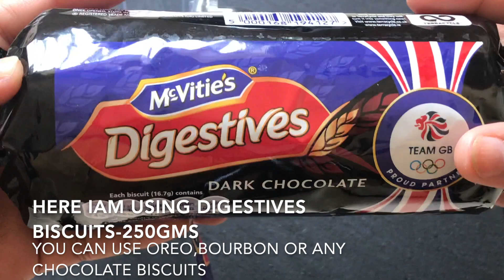3 ingredient CHOCOLATE CAKE|lockdown- Birthday cake|NOoven, egg, maida,butter|ఒవెన్ లేకు౦డా కేక్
3 ingredient CHOCOLATE CAKE|lockdown cake with NOoven, egg, maida,butter|ఒవెన్ లేకు౦డా చాక్లెట్ కేక్

Ingredients:
chocolate biscuits-250gms
milk-1cup
baking soda-1/2tsp